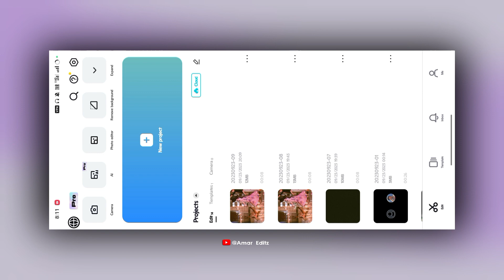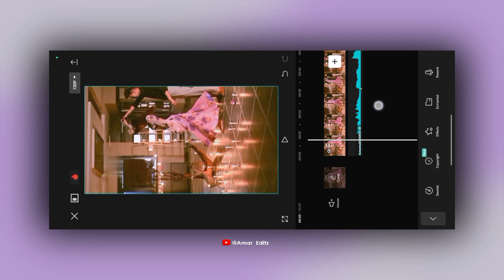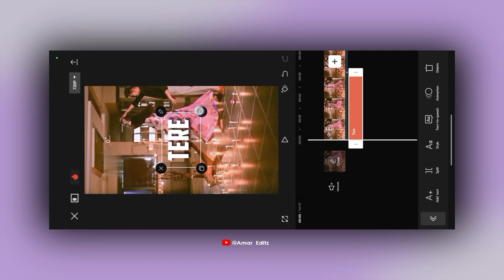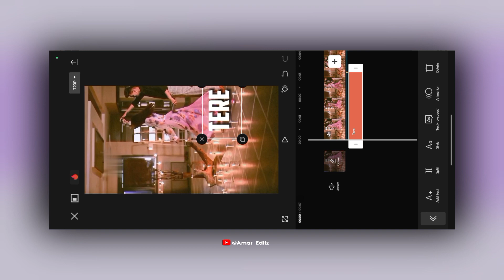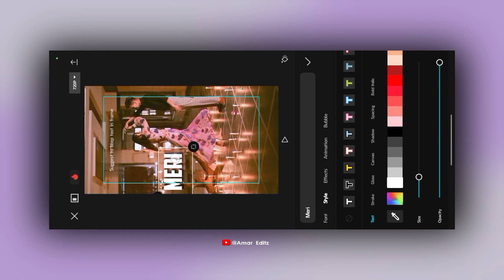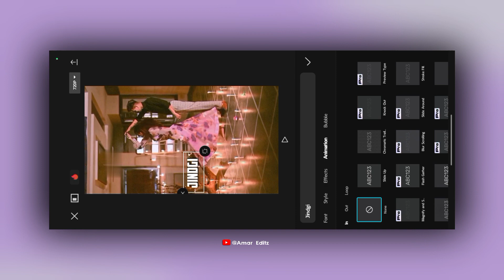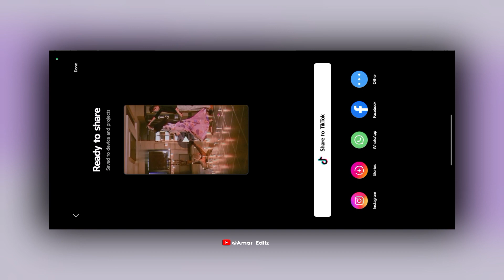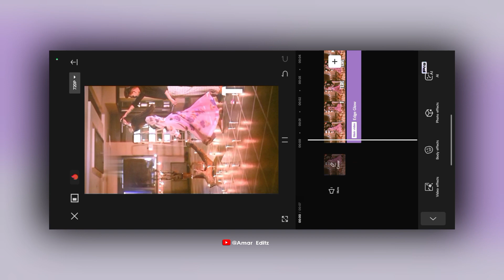Couple Lyrics Reels Video Edit | Trending Lyrics Video Editing | Capcut Tutorial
🔺️ Topic cover in this video :

trending lyrics video editing alight motion tamil
trending lyrics video editing capcut
trending lyrics video editing alight motion telugu

• Credit -